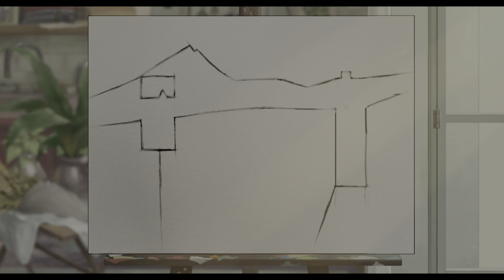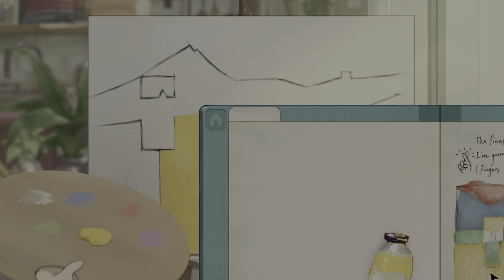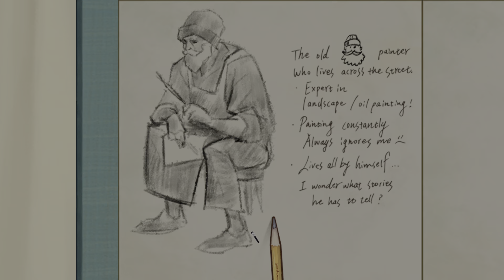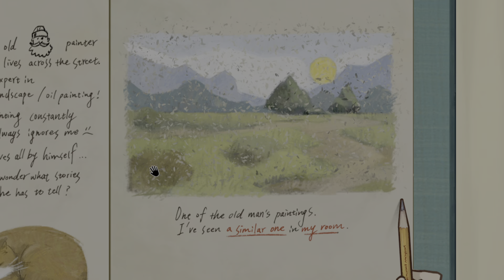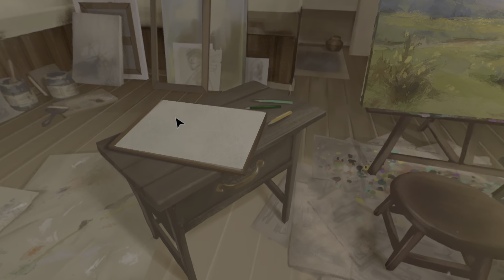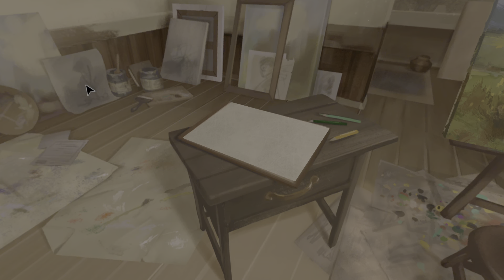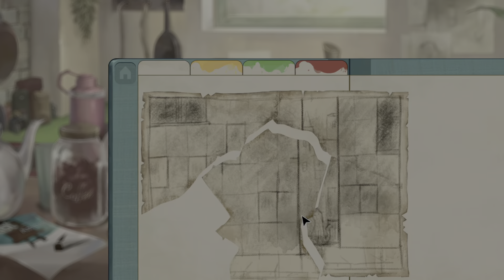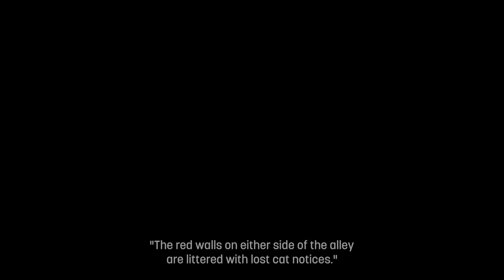Behind the Frame: The Finest Scenery #01